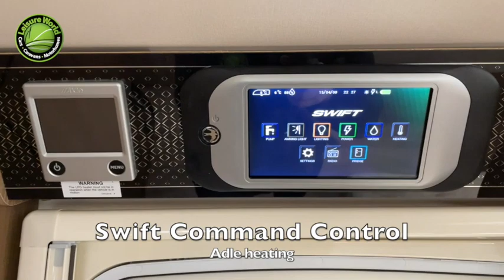2021 Swift Elegance Grande 845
Swift have set the bar high once again with their 2021 Elegance range.

On show here is the 8ft wide Elegance Grande 845 - it's stunning